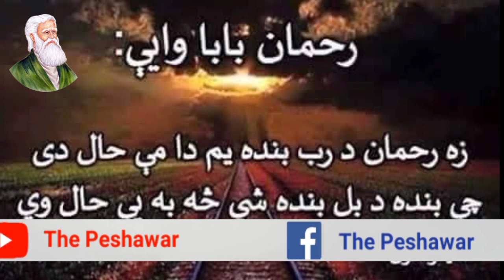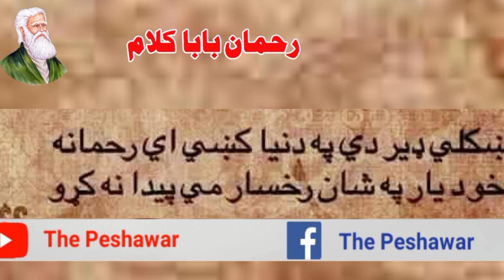Rehman BaBa Sherona | Rahman baba kalam | Pashto poetry | رحمان بابا کلام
Rehman BaBa kalam
Pashto poetry